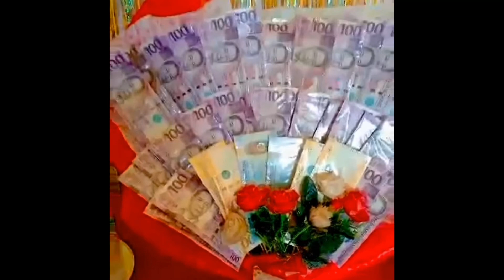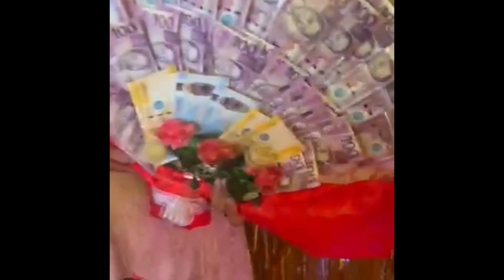HAPPY 66th BIRTHDAY MAMA(Virginia F. Pacaro) 2023